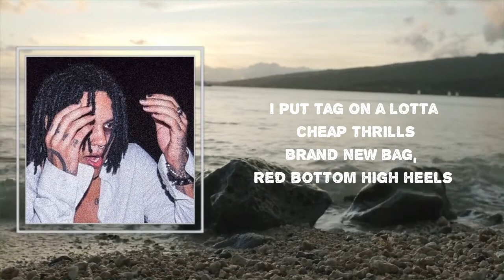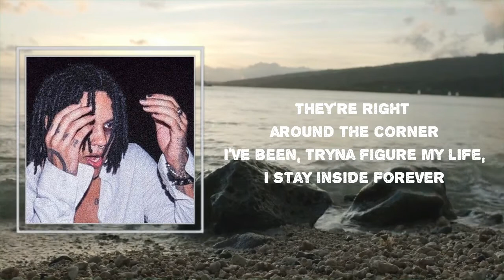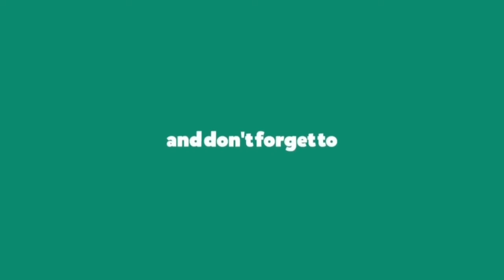Lyrics: POORSTACY - "Hills Have Eyes"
Songs : "Hills Have Eyes" by POORSTACY

"Hills Have Eyes" Lyrics:

 No sleep, in California
Cause the hills have eyes and they're looking for you
They're right around the corner
I've been, tryna figure my life, I stay inside
Forever

People act strange in the Hollywood hills
Living in fame getting high on pills
I put tag on a lotta cheap thrills
Brand new bag, red bottom high heels
Highway shorts, can't show me no fills
Cocaine Caviar, champagne x pills
All kisses on your neckie, like it when I give you chills
Hollywood kills

Forever

Forever

Forever

#"Hills Have Eyes"